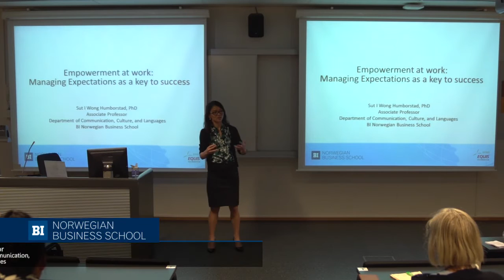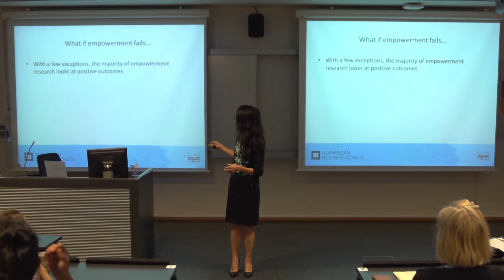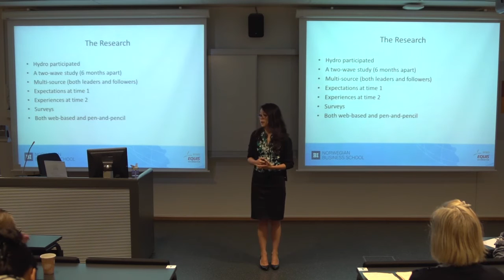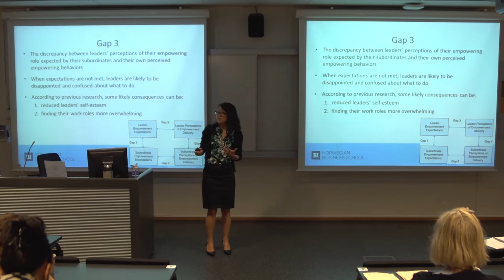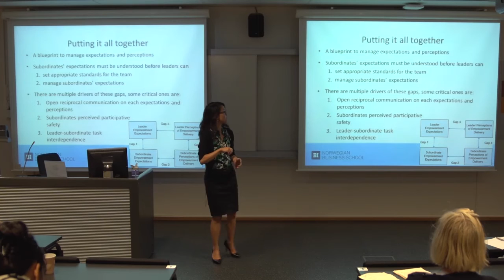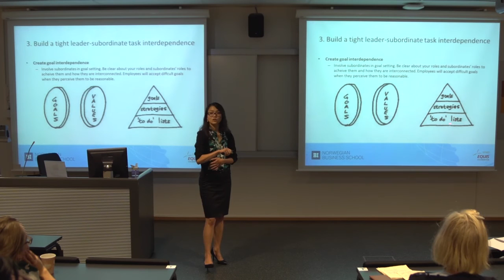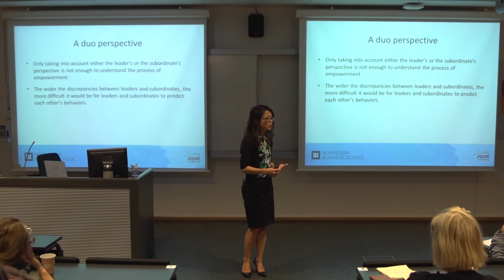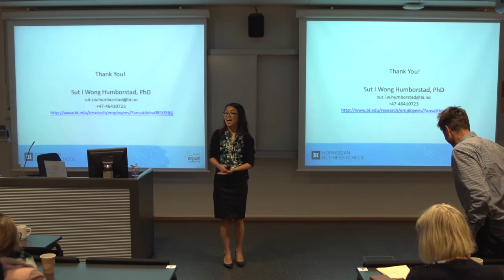Empowerment at work - Sut I Wong Humbordstad | Lederens verktøykasse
I forelesningsrekken "Lederens verktøykasse" holder Sut I Wong Humbordstad fra Handelshøyskolen BI sitt foredrag med tittelen: "Empowerment at work".